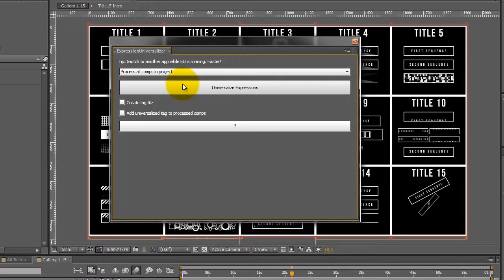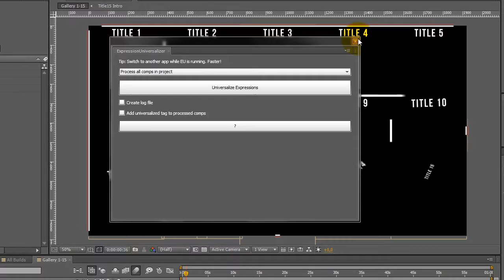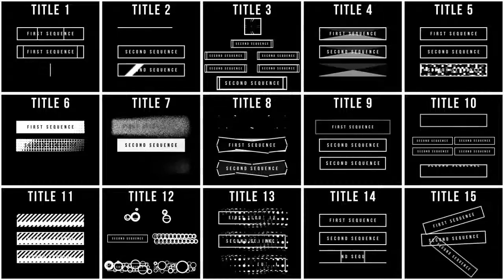After Effects - Universalizing Expressions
One of the best plugins you can buy if you are an author.
New project is finished and it takes only a few minutes to check over 4200+ layers...